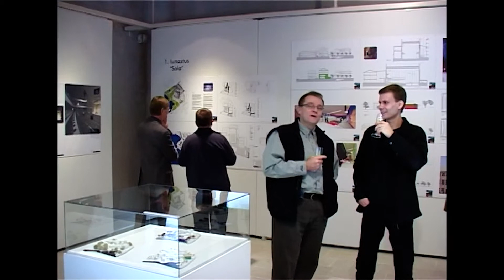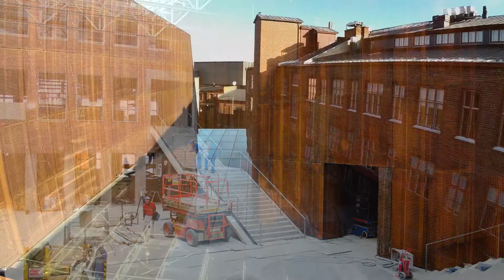Kuinka Verkatehdas syntyi? Osa 2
Me täytämme tänä vuonna 10 vuotta! Mutta miten kaikki sai alkunsa?

Verkatehtaan ensimmäistä kymmentä vuotta valotetaan videosarjalla, ja tämä on toinen osa, jossa kerrotaan suunnittelun lähtökohdista ja arkkitehtuurikilpailusta sekä arvioidaan, mitä lopulta saatiin.

Verkatehtaan synttäribileitä vietetään kansanjuhlassa pe 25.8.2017. Katso lisää